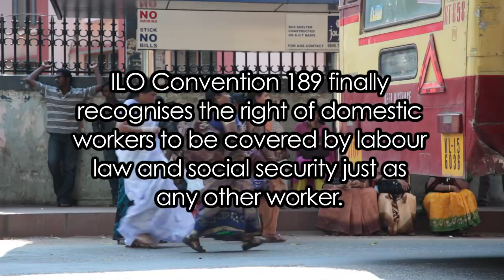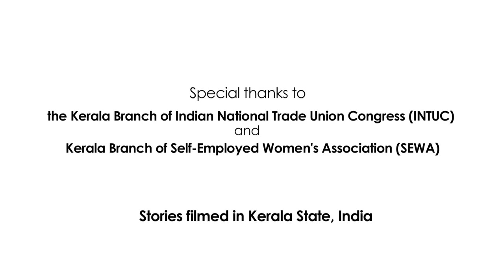Migrant domestic workers in the Gulf: Trafficking and forced labour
Over 100 million mostly migrant women work in someone esle's house. Many of these domestic workers are not covered by labour laws or social security and cannot form or join a trade union. Exploitation and abuse are common and often go unpunished.